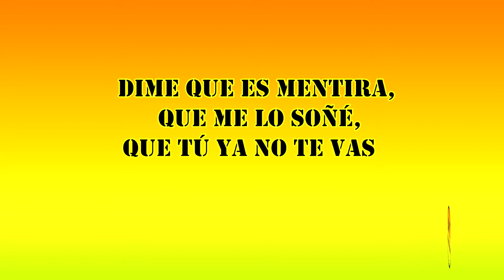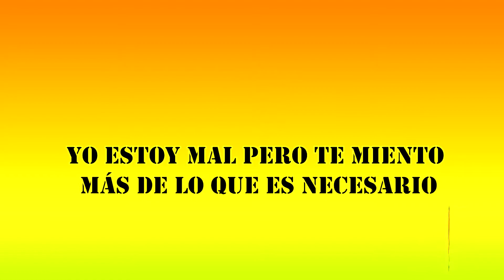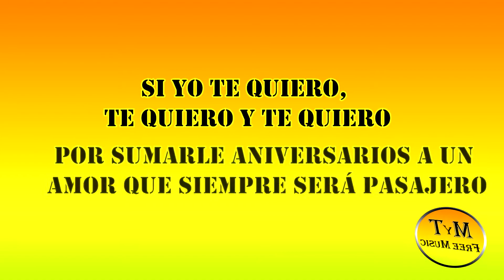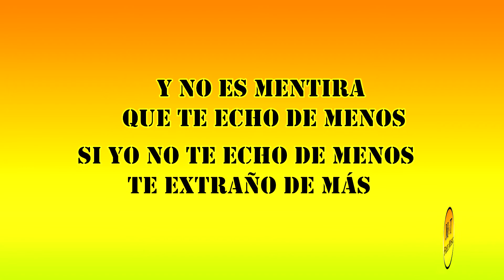Aitana + (MÁS) - Acústico - Karaoke / Instrumental / Lyrics / Letra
Ya esta aquí para que disfrutes el karaoke de Aitana  - " + (MÁS)  "
(otra versión de este karaoke)